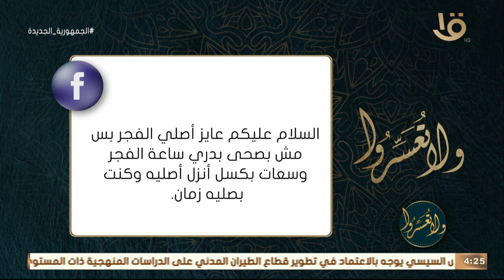عاوز أصلي الفجر بس مش بصحى بدري د. عمرو الورداني هيديك نصائح عشان تحضر صلاة الفجر في جماعة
ولا تعسروا | عاوز أصلي الفجر بس مش بصحى بدري د. عمرو الورداني هيديك نصائح عشان تحضر صلاة الفجر في جماعة